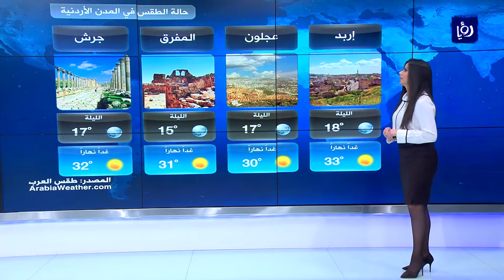النشرة الجوية الأردنية من رؤيا 17-4-2018 | Jordan Weather